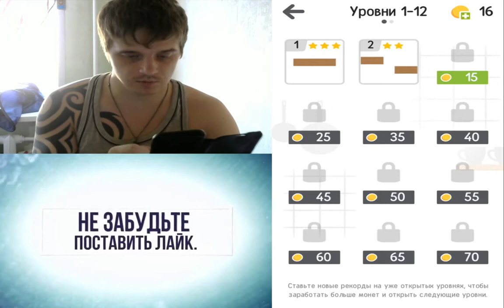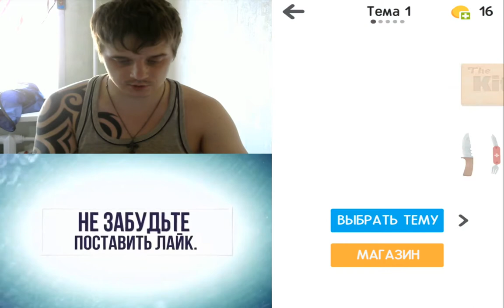Думай и бросай! Knife Flip Challenge| Обзор